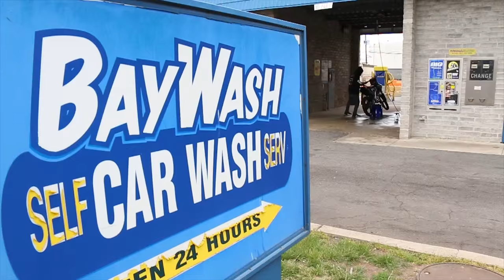East Coast is Toast - Episode 8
The Crue heads off for New Jersey but takes a quick pit stop at Ash Woskob's house in Pennsylvania to hit some jumps. After a good ramp session and a rolled buggy, the rain picked up and it was time to get back on the highway for Metlife Stadium to rock and ride hard.